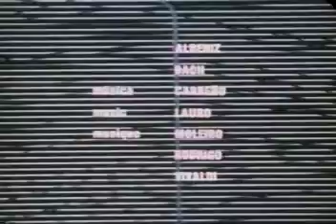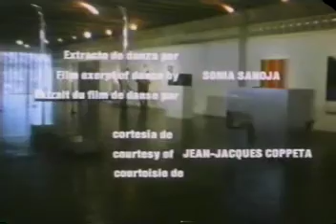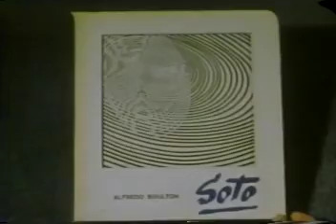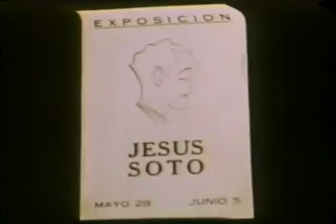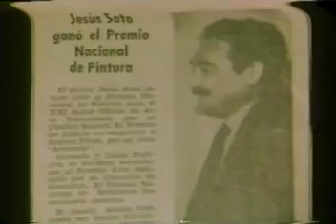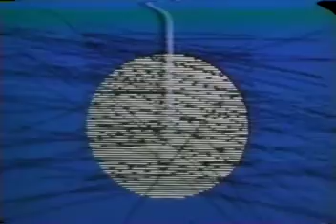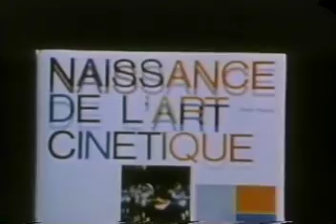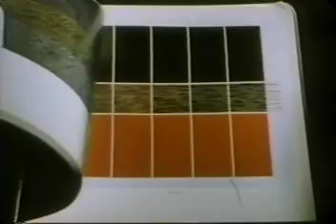AMA04: Soto, A New Vision of the Art (English language)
A retrospective view of Venezuelan kinetic artist J.R. Soto. (CINE's Golden Eager). Narration by Herbert Morales.